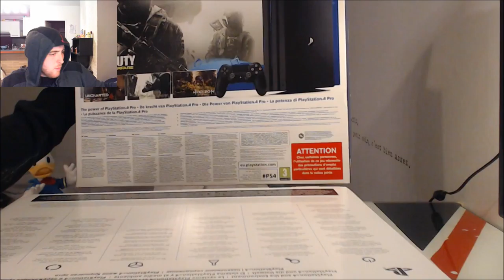Unboxing : Playstation 4 Pro